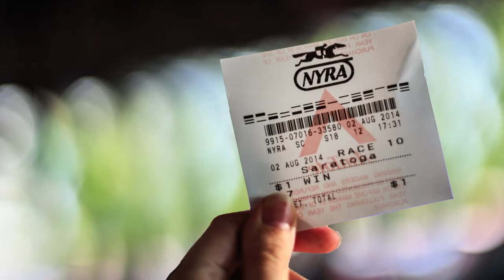Saratoga Parallax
This video uses the parallax effect, which makes still photos look like motion footage.  The photos in this video were all taken in Saratoga Springs, NY.  This tutorial was incredibly useful to me as I made this